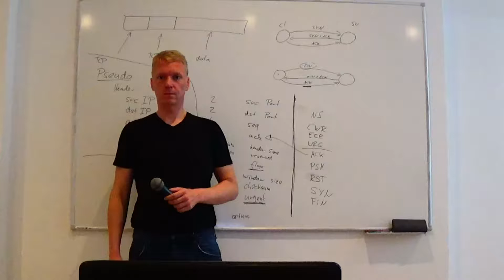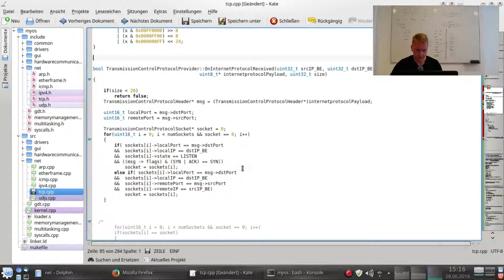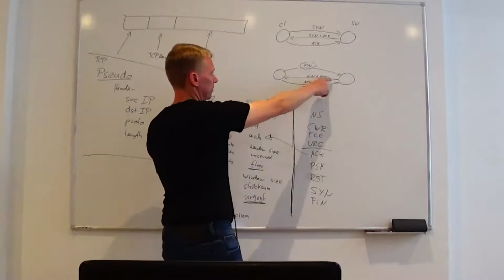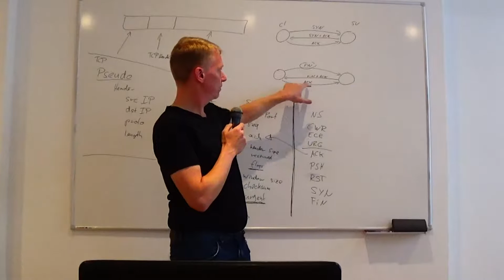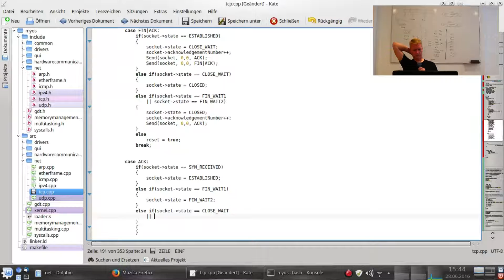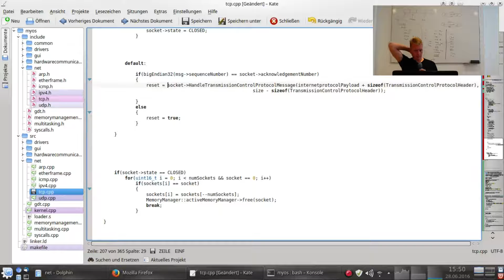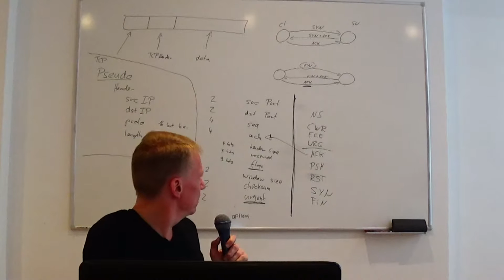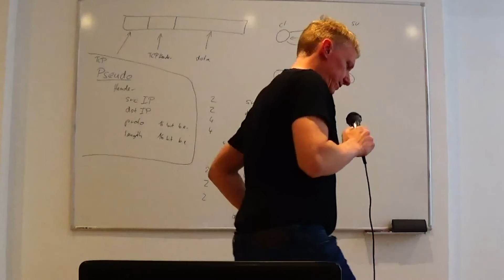Write your own Operating System A08: Transmission Control Protocol (TCP)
This time, we implement (most of) the receive method of the TCP Handler